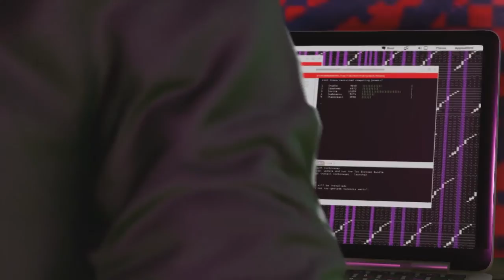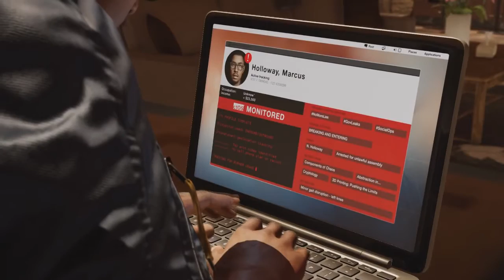#8 LET'S PLAY WATCH DOGS 2 - AU BORD DU GOUFFRE